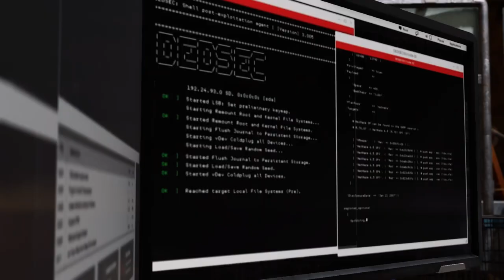WATCH DOG 2: The Game That Defined Console Gaming | 4K GAMPLAY| PART 4 | PC | Boiler Gamming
Explore a massive and dynamic open-world offering an incredible variety of gameplay possibilities. Hack your way through the vibrant neighborhoods of the Bay Area: San Francisco, Marin County, Oakland, and Silicon Valley. There are many secrets to uncover in the birthplace of the tech revolution.

Watch Dogs 2 is a 2016 action-adventure game developed by Ubisoft Montreal and published by Ubisoft. It is the sequel to 2014's Watch Dogs and the second installment in the Watch Dogs series. It was released for the PlayStation 4, Xbox One and Microsoft Windows in November 2016, and Stadia in December 2020.

Mode: Multiplayer video game

Writers: Lucien Soulban, Ethan James Petty, Madeleine Hart
Composer: Hudson Mohawke

Genres: Open world, Action-adventure game, Third-person shooter, Nonlinear gameplay, more

Developers: Ubisoft, Ubisoft Montreal, Ubisoft Toronto, Ubisoft Reflections, Ubisoft Paris, more

Platforms: PlayStation 4, Xbox One, Microsoft Windows, Google Stadia, Amazon Luna,pc